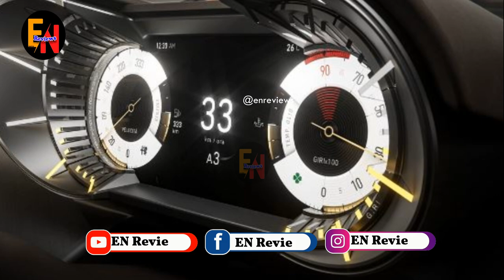2024 Alfa Romeo 33 Stradale First Look Review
Hello everyone, Welcome to EN Reviews!!
Before you start the video, do not forget to subscribe and Follow Page the EN Reviews, and like it, so as not to miss the latest hot news about Business, technology, Healthy, and major events around the world.

2024 Alfa Romeo 33 Stradale First Look Review

The 2022 Italian Grand Prix was more than just a Formula 1 race; Italian automaker Alfa Romeo used the event to meet with a special group of enthusiasts about its latest project. While the details were kept hushed from the rest of the world until now, that meeting sold out all the cars the brand was planning on producing. The car in question is Alfa Romeo's new street-legal supercar, the 2024 33 Stradale. With exquisite looks and two powertrain options that unleash either 612 horsepower from a twin-turbo V6 or 740 hp from an electric setup, the new Alfa Romeo 33 Stradale was inspired by the Tipo 33 race car from the late 60s. And while it comes with the latest tech under the hood, it's also a throwback to the driver engagement and simplicity that typified supercars of the past before technology took over. The 33 Stradale is the "future mirroring the past" - and that future looks decidedly rosy.

All material in this video is original and personally recorded by us.